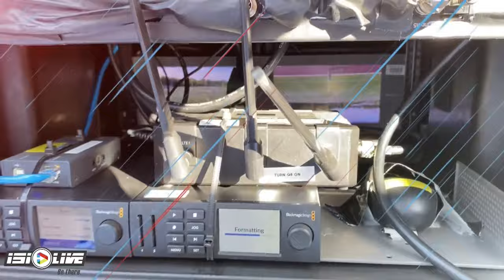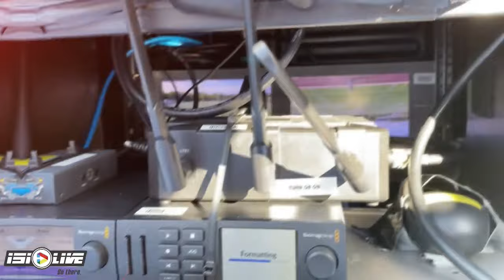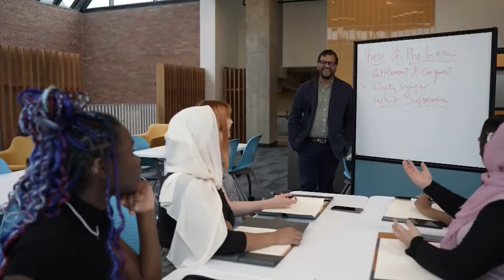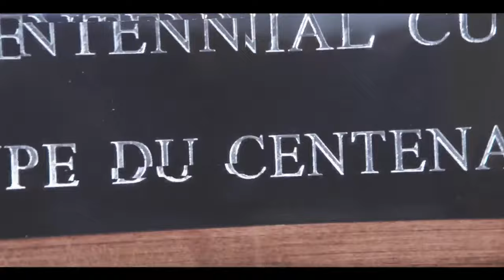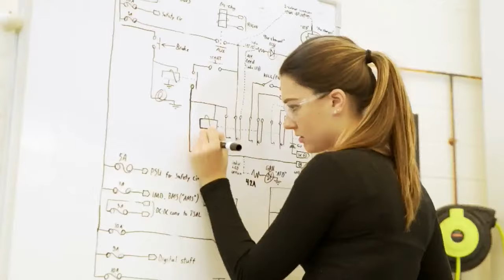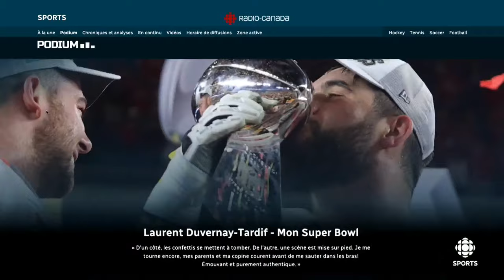U SPORTS Men's Hockey National Championship: Quarterfinal #3 - Moncton vs UQTR | CBC Sports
Watch Men's U Sports National Championship hockey action from the Mattamy Athletic Centre in Toronto, Ontario.